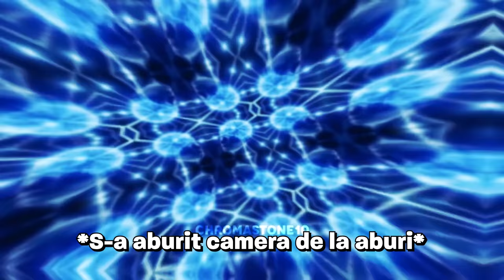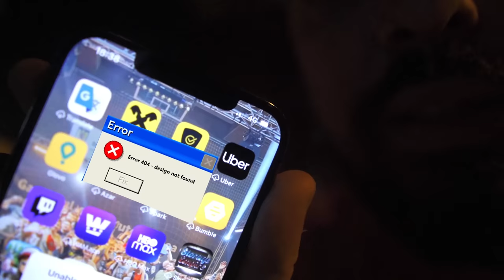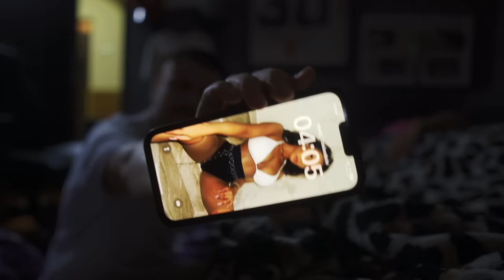AM STAT 24 DE ORE LEGAT CU CATUSE DE CEL MAI BUN PRIETEN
Acest video este un pamflet si trebuie tratat ca atare

Atentie acest clip este de cateva luni de zile si inca eram in nexus pentru cei care nu o sa vada aceste detalii.